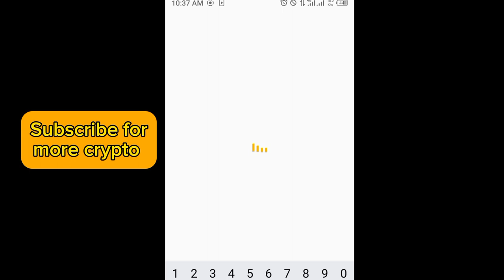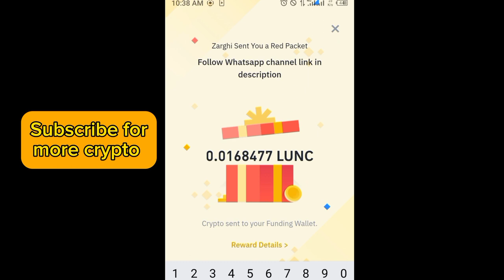Binance red packet code today | 5 LUNC Binance Coin RED Packets 22 APRIL 2024